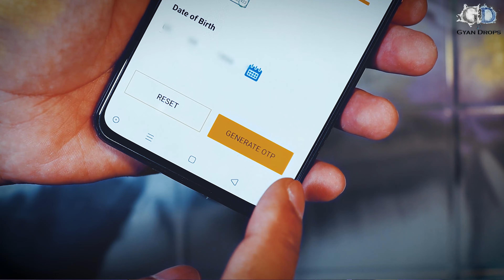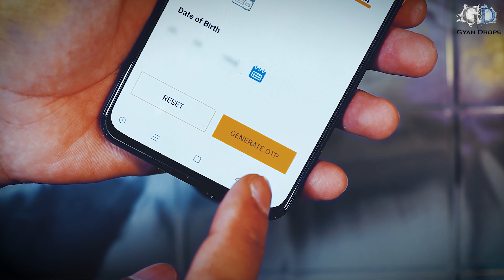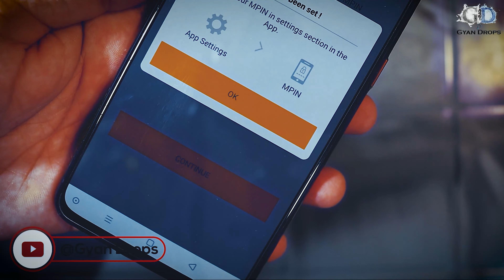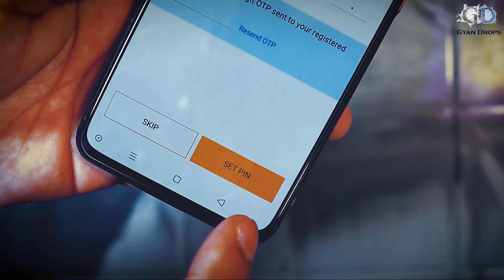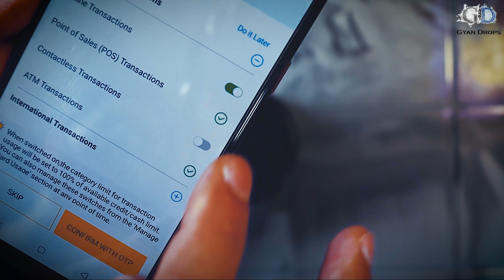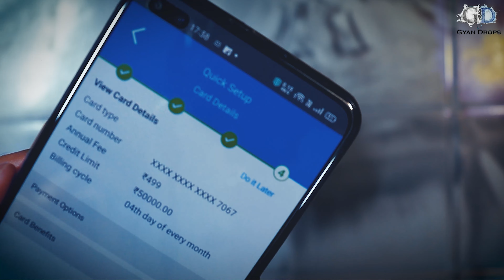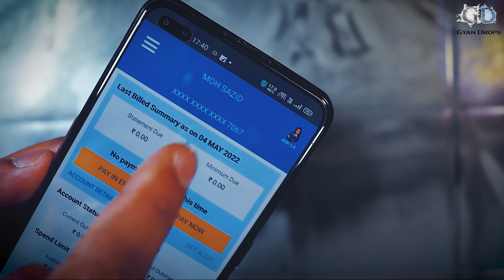SBI SimplySAVE RuPay Credit Card Registration & ATM PIN Setup | SBI CARD APP Tutorial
👉SBI SImply Save (RuPay)

SBI SimplySAVE RuPay Credit Card Registration or Sign Up on SBI CARD APP - Make ATM PIN & User Name

Discover the easy and convenient way to register for your SBI SimplySAVE RuPay Credit Card and set up your ATM PIN and User Name through the SBI CARD APP. In this step-by-step tutorial, we'll guide you through the seamless process, ensuring you can start using your credit card in no time. Don't miss out on the benefits of this fantastic credit card – watch now and get started today!